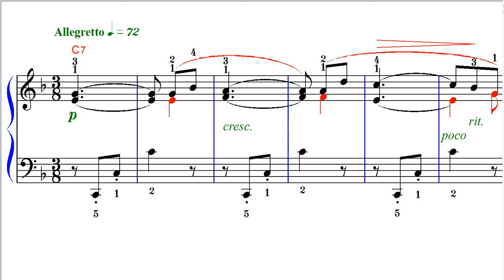ブルグミュラー25の練習曲 17番 おしゃべり 楽譜 コード付き ピアノ教則本 順番 難易度☆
ヘ長調ですが、冒頭からⅤ７が６小節つづきま、７小節目でやっとⅠへ解決したあとⅠーⅤ７の繰り返しで流れていきます。２８小節目でⅤのⅤ７和音がでてきて本来のヘ長調のⅤに戻ります。